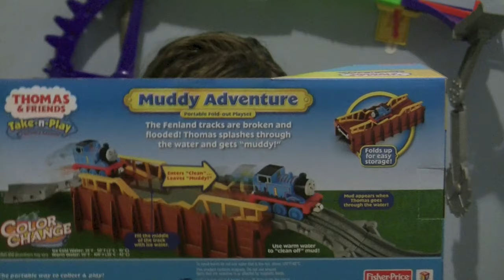Thomas And Friends: Take N Play Muddy Adventure (Color Change)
Thomas And Friends Take N Play Muddy Adventure Set. Use ice cold water to turn Thomas from clean to Muddy. Use warm water to turn Thomas back to clean.